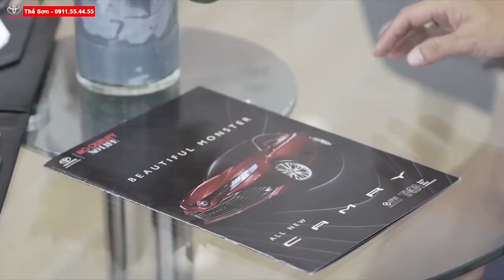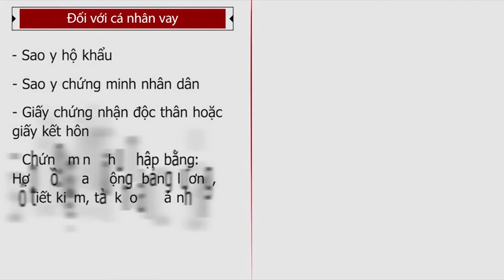✅✅ 7 Chú Ý Lái Xe Ôtô Mưa Bão Nhiều Lái Xe Chưa Biết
Những chú ý mà các lái xe cần biết khi lái xe ô tô vào mùa mưa bão, nhất là mùa mưa bão mưa lớn, gió mạnh ở Việt Nam.
ĐỂ ĐƯỢC TƯ VẤN, BÁO GIÁ TỐT NHẤT VÀ KHUYẾN MÃI NHIỀU NHẤT

Video có thể có sử dụng nội dung chứa bản quyền dựa trên luật sử dụng hợp lý Fair Use Mọi vấn đề vi phạm chính sách, nguyên tắc cộng đồng, luật bản quyền xin liên hệ trực tiếp với chúng tôi qua email: hoặc hotline: 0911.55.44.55